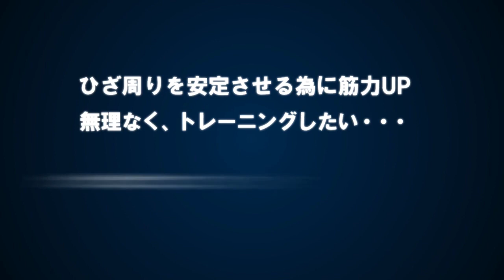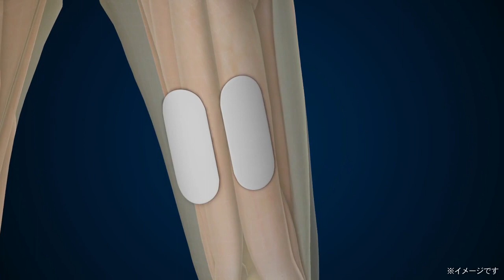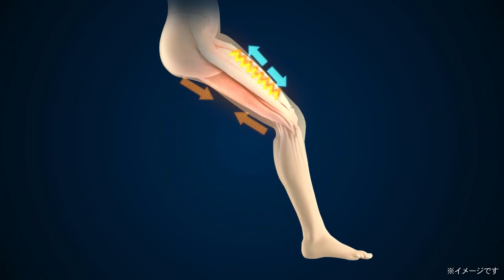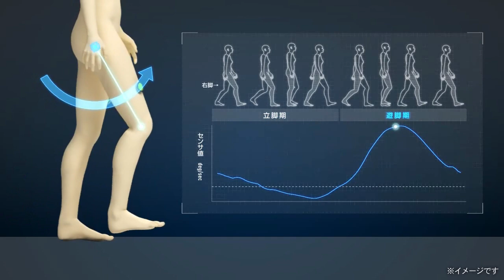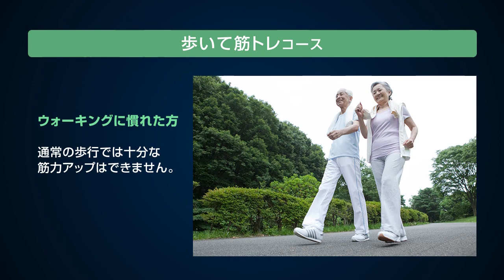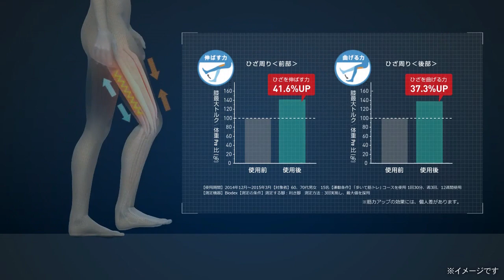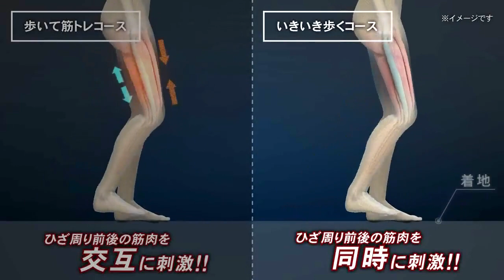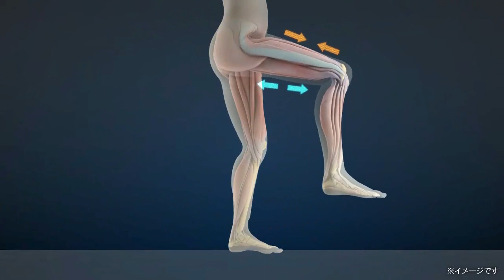ひざトレーナー商品説明ムービー【パナソニック公式】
ひざ周りの筋力を効果的に鍛える「ひざトレーナー」で、歩ける幸せを実感しましょう！「運動+電気刺激」で効果的に筋肉を鍛えるハイブリットトレーニングに、パナソニックのセンシング技術を融合させ、最適なタイミングで電気刺激をかけるから、歩行、スクワット、もも上げによる効果的なトレーニングをすることができます。外、家の中、座ったままの3パターンのトレーニングができますので、ご自分の体調に合わせてお使いいただけます。